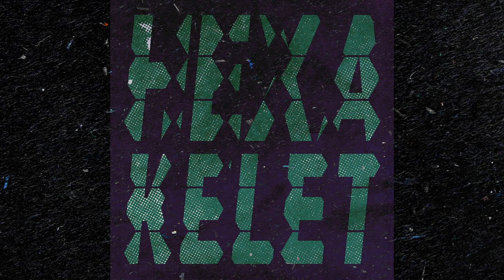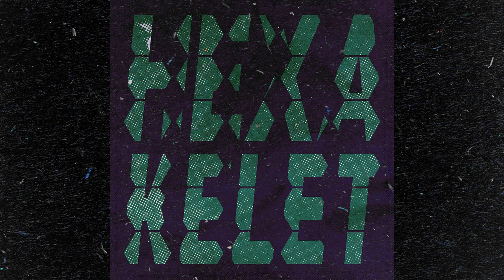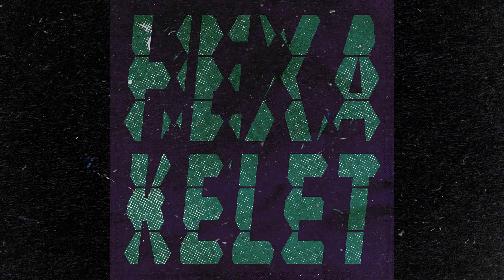Hexa - Kelet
no gods, no mastering